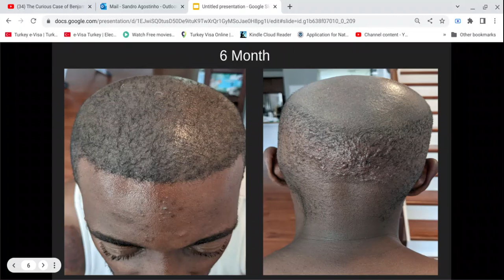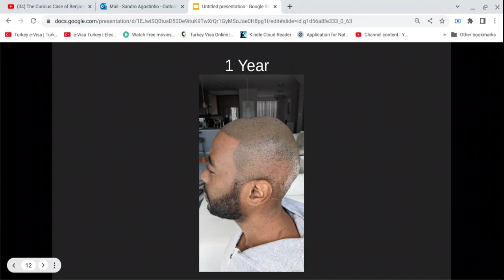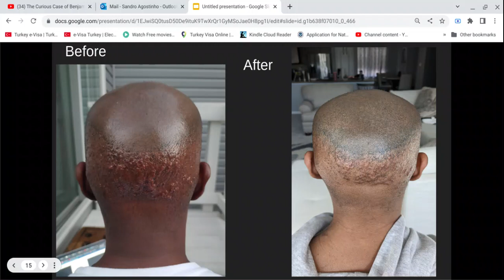1 year Hair Transplant |Bumps All Over |Update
Fasting is able to Reduce inflammation and improve your overall Health. Keloids are almost gone. Always consult a physician and take proper care of your body.